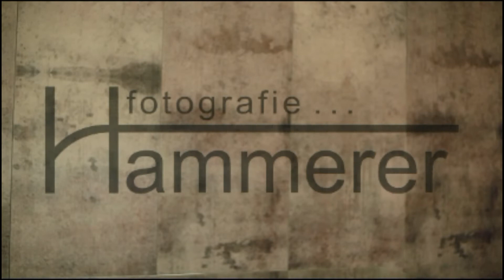WorkFlow_2020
kurzer Imagefilm Fotografie Hammerer